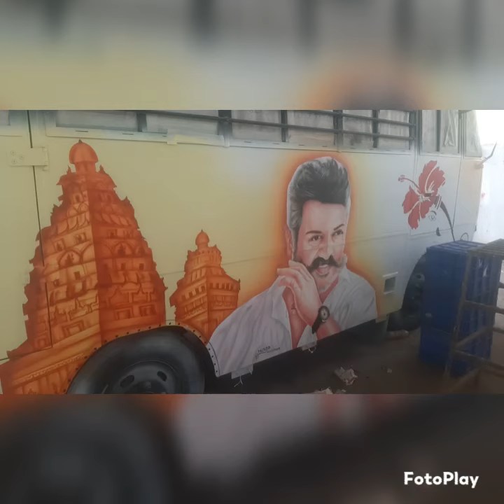tourister vechile full paint with art design in Cuddalore dist,